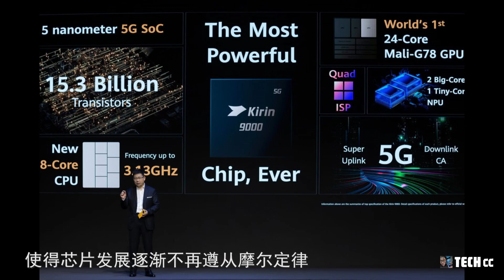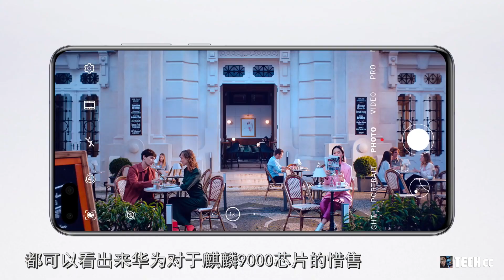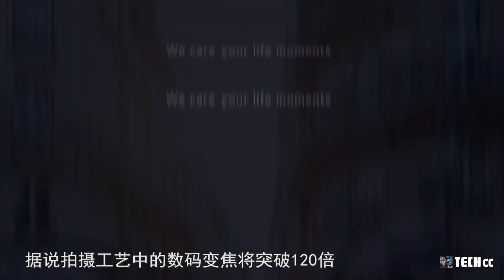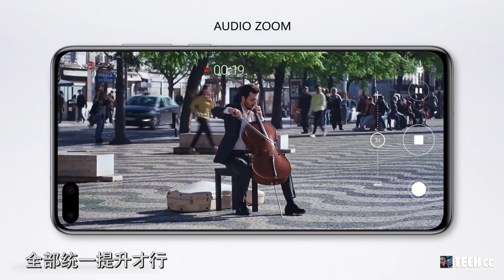华为的好消息，3nm芯片量产很难，麒麟9000可以用到华为P60发布！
今天我们聊的主题是关于华为芯片的问题！
P50和Mate 50系列够用吗？
5nm芯片是一个分水岭
从28nm芯片一直到7nm芯片
基本上仍然遵循着“摩尔定律”
但是随着芯片工艺的快速发展
再加上原材料规格的限制
使得芯片发展逐渐不再遵从摩尔定律
这也就意味着未来5nm到3nm、3nm之后
再精细的工艺
所需要的时间可能会越来越长
为什么精密度越高
越不会符合摩尔定律
这就需要先了解芯片的工艺制程：
一个最基本的晶体管
是电流从源极到漏极的过程
而中间的充放电的路线
就叫做栅极
栅极的宽度就代表了芯片工艺的制程
一个矽原子的直径是1.1nm
想要做出来5nm工艺的芯片
相当于需要一条条只有3-4个矽原子
宽度栅极组成集成电路
为什么追求工艺制程呢？
因为芯片工艺每提升1nm
集成电路就能多30%以上
相同体积类
功能电路更多
性能可能就能提升40%左右
但是5nm芯片到3nm芯片
将是一个漫长的过程